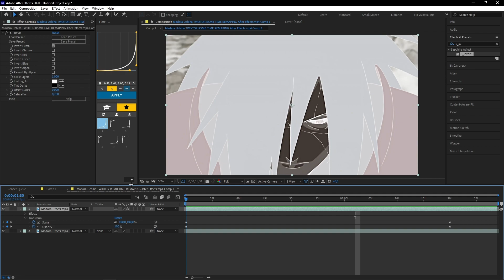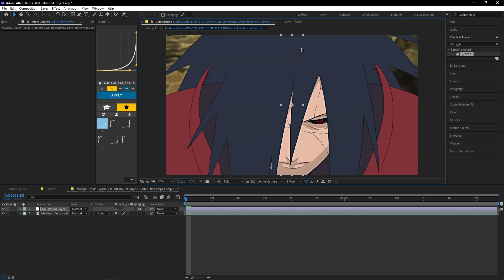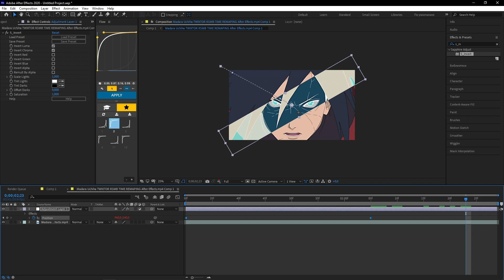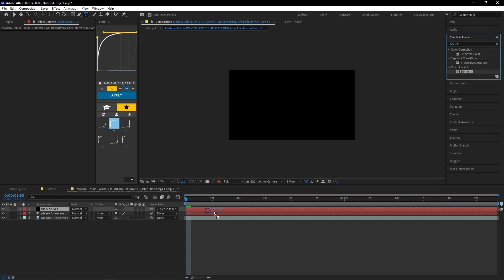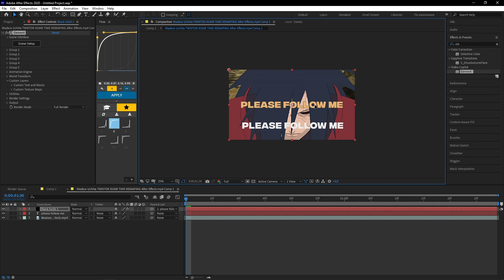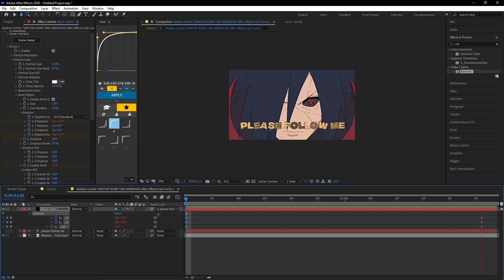EFFECTS LIKE XENOZ/RETUURN/ IN AFTER EFFECTS!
MUSIC
1 - Lost Sky  Dreams pt II feat Sara Skinner
2 - Alex Skrindo  Jumbo
3 - Cartoon  On  On feat Daniel Levi
ANIME
Naruto Shippuden
Software
Adobe After Effects 2020 - [Video & Audio]
Happy viewing💞